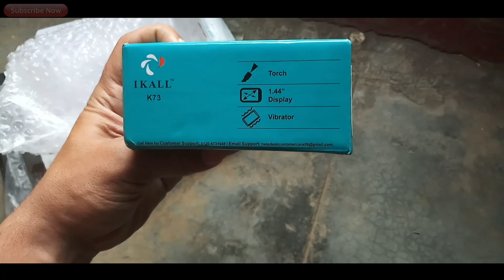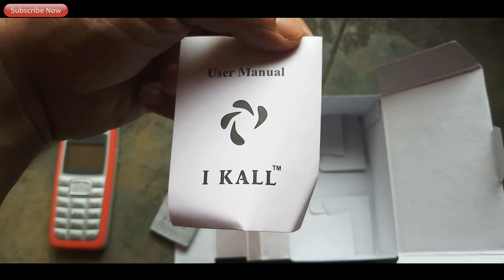Unboxing of World's cheapest mobile only in 299 rs | Duniya ka sabse Sasta Mobile 2019 | i kall k73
I Kall K73 (Single Sim, 1.4inch, 800mAh Battery) Mobile phone with 1 Year Manufacturing Warranty